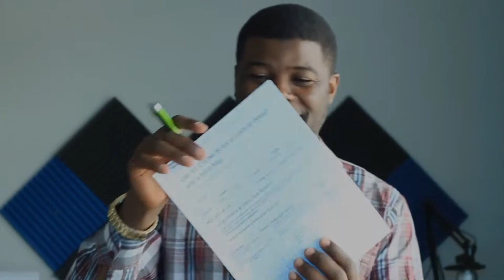Learn to create promotional marketing videos for your Instagram, Facebook, Wasp in Under 10 minutes.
Learn to create promotional marketing videos for your Instagram stories, Facebook videos, Whatsapp videos in Under 10 minutes.
Custom Price of 12.99 with Unlimited redemptions save 187$
And Don’t forget to leave me an honest review.